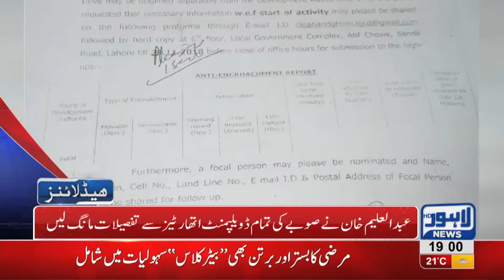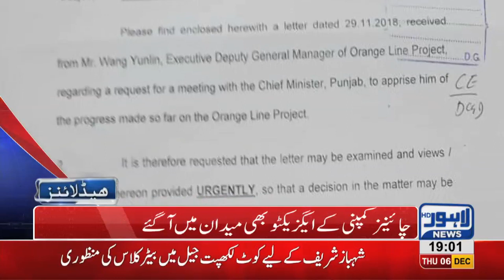07 PM Headlines Lahore News HD – 6th December 2018